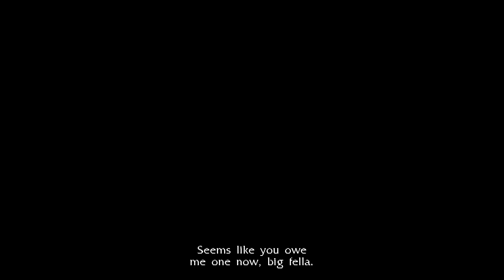Let's Play NecroVisioN [Chapter 8]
Mole Temple